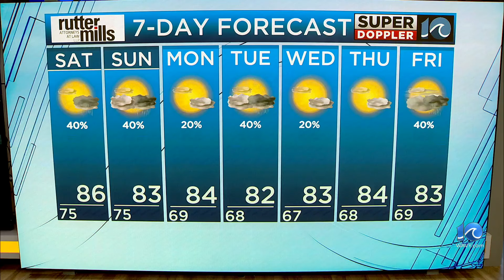WAVY Weather Night Update | Aug. 9, 2024